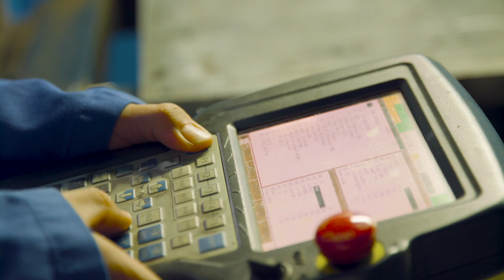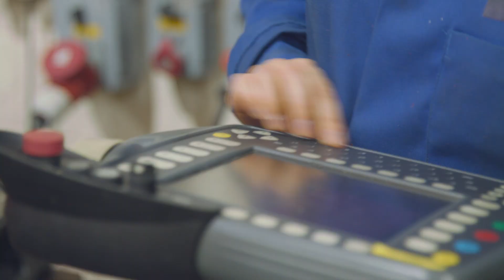Study Manufacturing @ Cranfield University